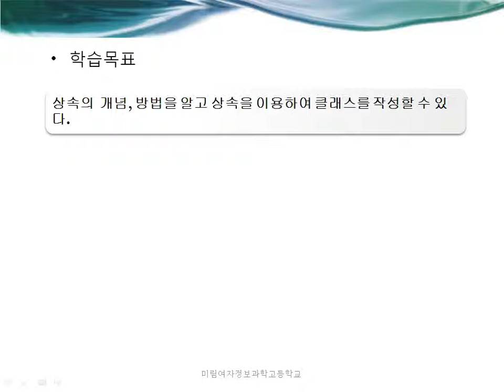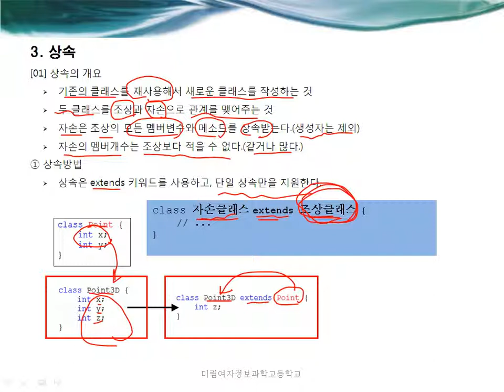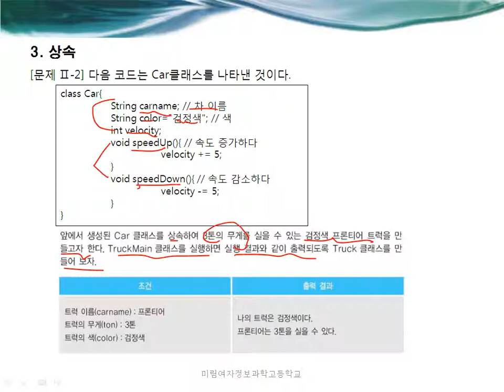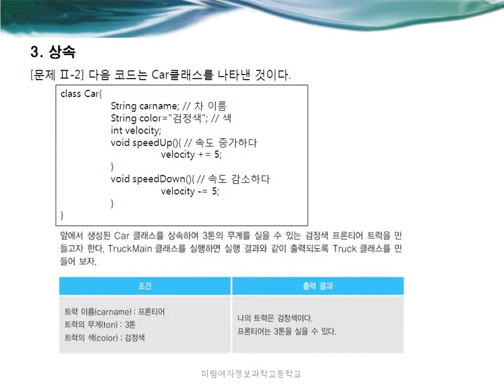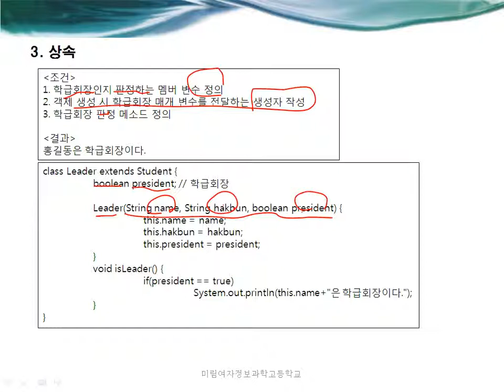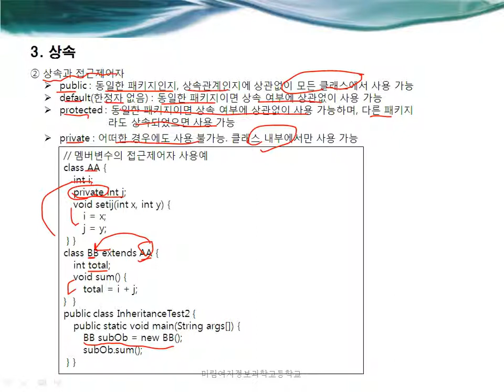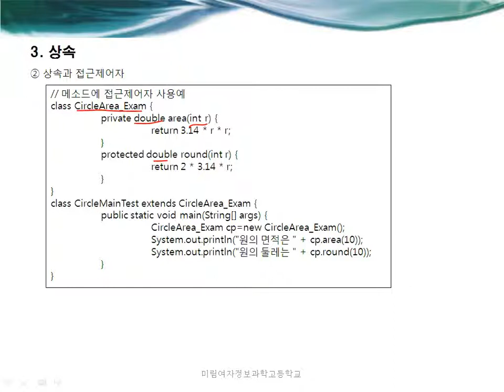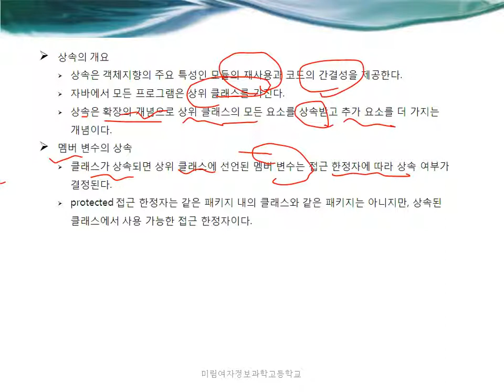이호걸 선생님의 자바 강의: 06.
미림여자정보과학고등학교 사이버 강의